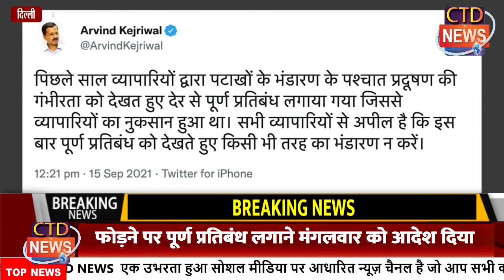दिल्ली वासी बिना पटाखें के दिवाली मनाएगें, दिल्ली प्रदूषण नियंत्रण बिक्री और पटाखे फोड़ने पर बैन लगा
दिल्लीवासी इस साल भी बिना पटाखें के दिवाली मनाएगें...दिल्ली प्रदूषण नियंत्रण समिति ने मंगलवार को दिल्ली में पटाखों की बिक्री और पटाखे फोड़ने पर बैन लगा दिया है...यह बैन 1 जनवरी 2022 तक लागू रहेगा...DPCC ने अपने आदेश में कहा है कि कोरोना की तीसरी लहर और वायु प्रदुषण को देखते हुए पटाखों पर पूर्ण पाबंदी लगाई जाती है। पटाखें फोड़ने के लिए लोग एक जगह इकठ्ठा होते हैं...इससे सोशल डिस्टेंसिंग का पालन नहीं होगा...वायु प्रदुषण की वजह से  लोगों को गंभीर स्वास्थ्य समस्याओं का समाना करना पड़ता है इसलिए पाटाखों की खरीद बिक्री पर बैन लगाया गया है